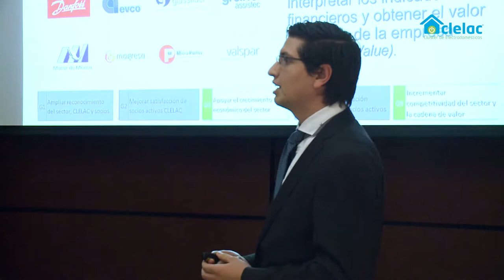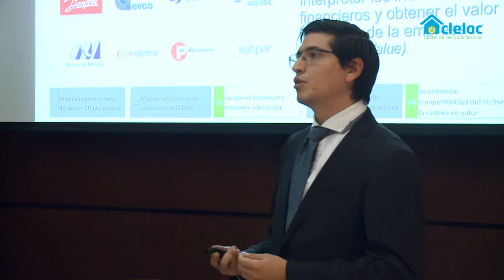Testimonios Miembros Cluster de Electrodomésticos (CLELAC)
Conoce las opiniones que tienen algunos de los asociados del Cluster de Electrodomésticos (CLELAC).